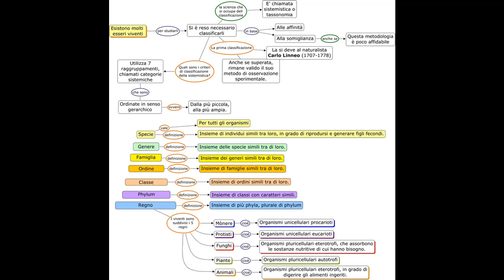19. LINNEO e LYELL. 1 Cosa c'è prima della teoria sull'EVOLZIONE della SPECIE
LINNEO et Charles LYELL
Da Eirik Newth, Breve storia della Scienza, Salani